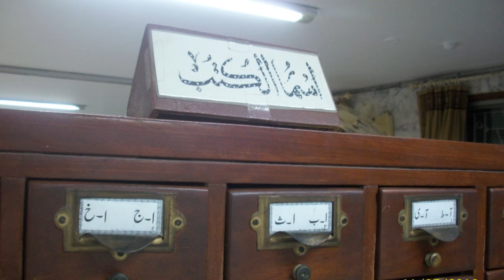Jamia Darul Uloom Karachi Vlog || Pakistan Best Madrassa || جامعہ دارالعلوم کراچی || Dr Salahuddin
Jamia Darul Uloom Karachi is an Islamic seminary located in Karachi, Pakistan. It was founded in 1951 by the late Grand Mufti of Pakistan, Mufti Muhammad Shafi, and is one of the oldest and most well-respected madrasas (Islamic schools) in Pakistan.

Jamia Darul Uloom Karachi offers a comprehensive program of Islamic studies, including the study of the Quran, Islamic law, and other subjects related to Islam. The seminary has a strong focus on traditional Islamic scholarship and encourages its students to adhere to the teachings of the Prophet Muhammad and the early Muslim scholars.

The seminary is known for producing highly qualified scholars and imams who go on to serve in various leadership roles in the Muslim community. It has also played a significant role in the development of Islamic education in Pakistan and has contributed to the growth of Islamic scholarship in the country.

Overall, Jamia Darul Uloom Karachi is a respected and influential institution that plays a vital role in the transmission of Islamic knowledge and traditions in Pakistan.

جامعہ دارالعلوم کراچی ایک دینی درسگاہ ہے۔ اس میں ابتدائی تعلیم سے اعلی تعلیم تک مہیا کی جاتی ہے۔ یہاں سکول اور کالجز بھی موجود ہیں۔ لڑکیوں کے لیے بھی تعلیم کا انتظام ہے۔ یہاں حدیث پر بہت کام کیا جاتا ہے۔ یہاں آپ دینی مسائل کا حل بھی معلوم کرسکتے ہیں۔